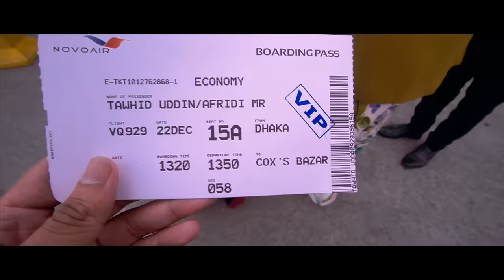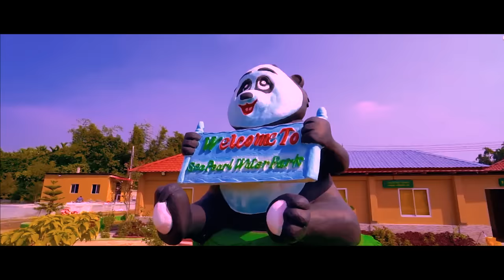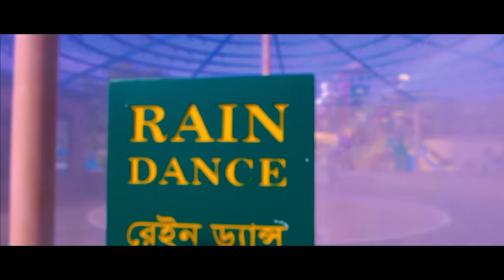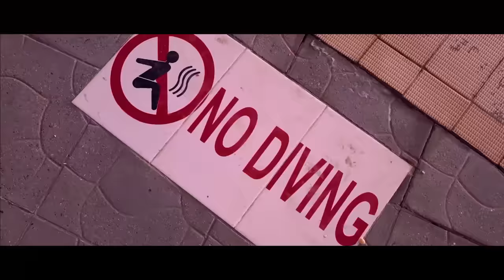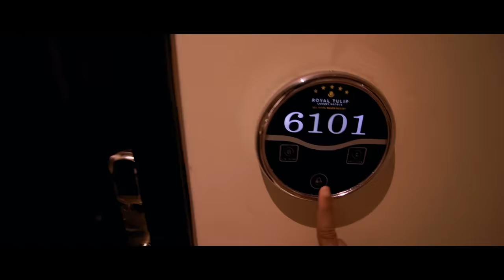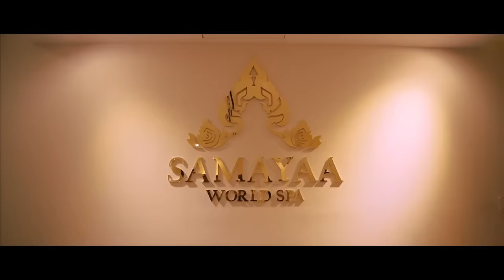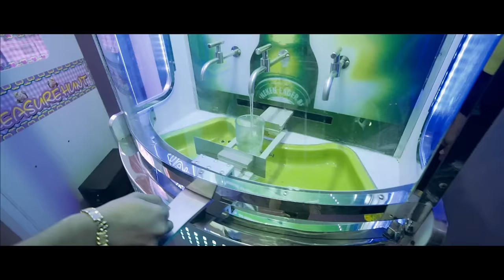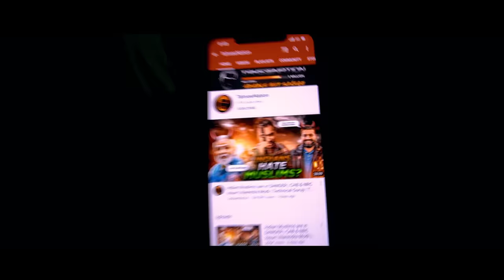শীতের মজা কক্সবাজারে | Beautiful Cox's Bazar | Tawhid Afridi | Royal Tulip | Water Park | Vlog 71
TAWHID AFRIDI - COX'S BAZAR - BANGLADESH - ROYAL TULIP

COX'S BAZAR :-
Cox’s Bazar is a town on the southeast coast of Bangladesh. It’s known for its very long, sandy beachfront, stretching from Sea Beach in the north to Kolatoli Beach in the south. Aggameda Khyang monastery is home to bronze statues and centuries-old Buddhist manuscripts. South of town, the tropical rainforest of Himchari National Park has waterfalls and many birds. North, sea turtles breed on nearby Sonadia Island.

BANGLADESH :-
Bangladesh, to the east of India on the Bay of Bengal, is a South Asian country marked by lush greenery and many waterways. Its Padma (Ganges), Meghna and Jamuna rivers create fertile plains, and travel by boat is common.

ROYAL TULIP :-
Royal Tulip Sea Pearl Beach Resort & Spa
Jaliapalong, Inani, Ukhia,
Cox’s Bazar - 4750, Bangladesh.

TAWHID AFRIDI - COX'S BAZAR - BANGLADESH - ROYAL TULIP - কক্সবাজারে তৌহিদ আফ্রিদি

Kw : Tawhid Afridi New Video, Tawhid Afridi New Vlog, Tawhid Afridi Vlog 71, Tawhid Afridi Cox Bazar, Tawhid Afridi New Song, Tawhid Afridi Interview, Tawhid Afridi Lifestyle, Tawhid Afridi Related Videos, Country Bangladesh, Royal Tulip Water Park, Tawhid Afridi Funny Video, Tawhid Afridi Vlogs, Beautiful Cox's Bazar, Water Park, Vlog 71, Tawhid Afridi Song, Tawhid Afridi Uncut, Tawhid Afridi Show, কক্সবাজারে তৌহিদ আফ্রিদি, শীতের মজা কক্সবাজারে, তৌহিদ আফ্রিদি